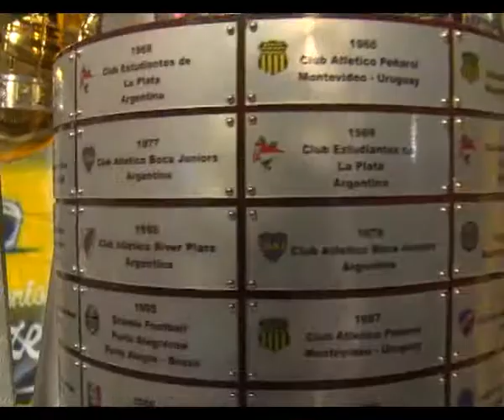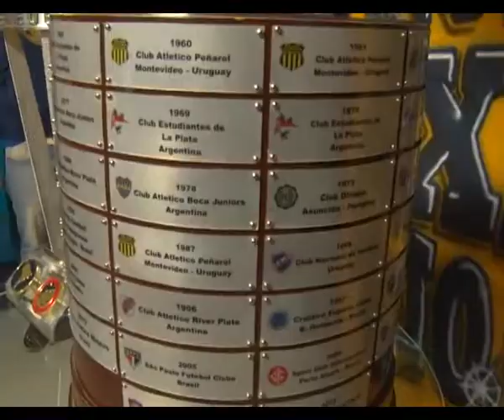ZUÑIGA Y CHIGUAY